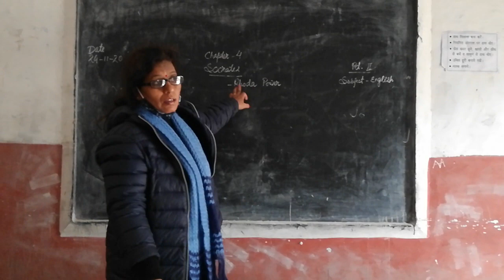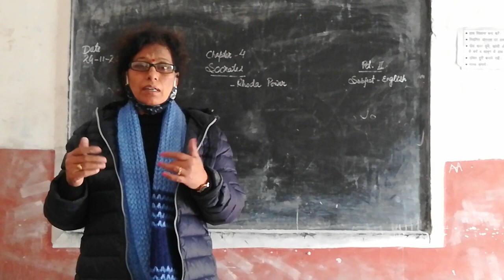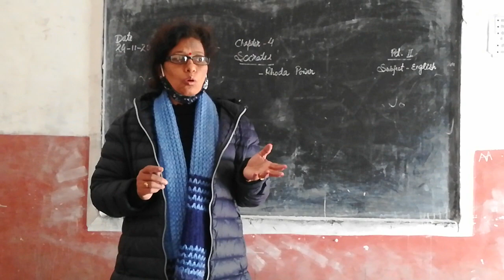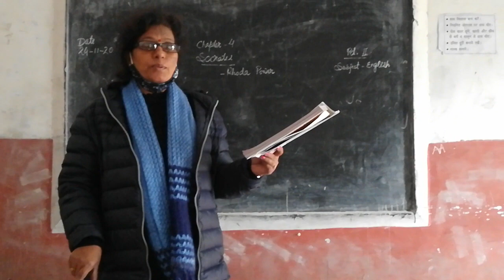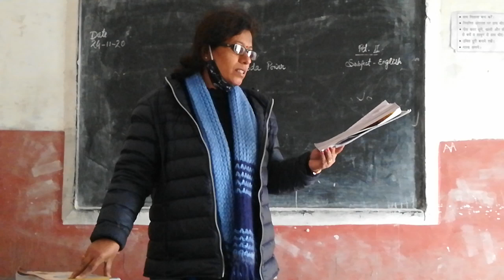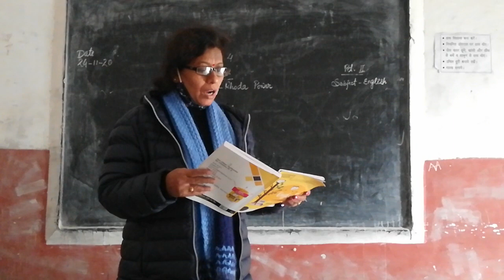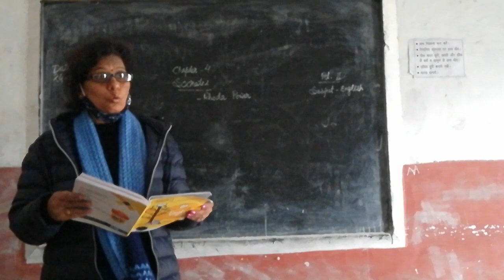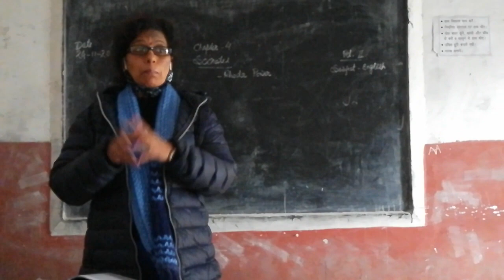Easy English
Socrates class 10